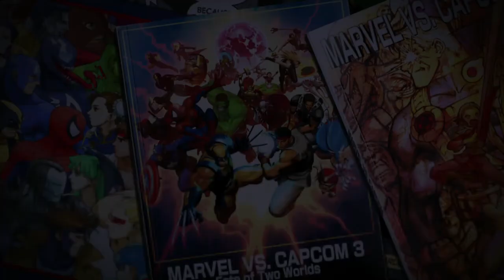UMvC3 - ALL OF THE RAMBLING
I need a hyperbolic time chamber of gaming. Get a year of gaming in in 2 days. I GOT MY YEAR'S SUPPLY OF CHEETOS AND MOUNTAIN DEW BITCHES, LET'S GO.